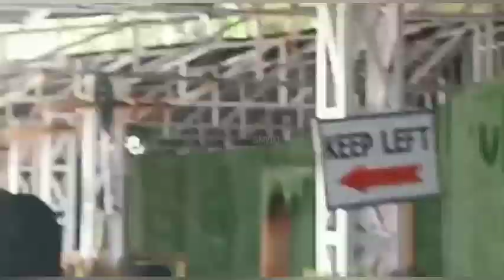आज के लाइव नजारे सीधे माँ के भवन से💕नवरात्रि सजावट🌷बढ़ने लगी है भक्तों की संख्या🚩श्री माता वैष्णोदेवी